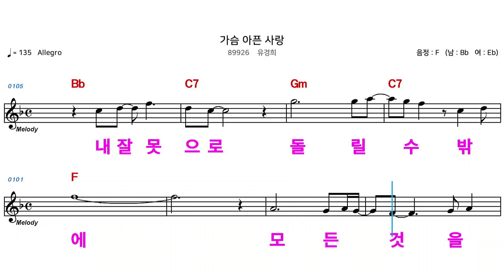(MR) 89926 가슴아픈사랑 - 유경희